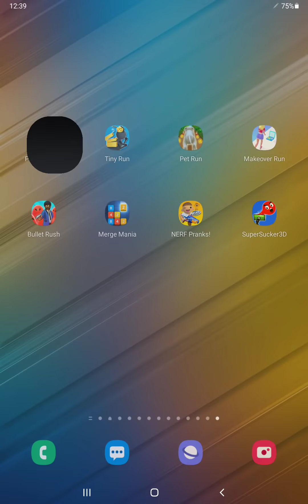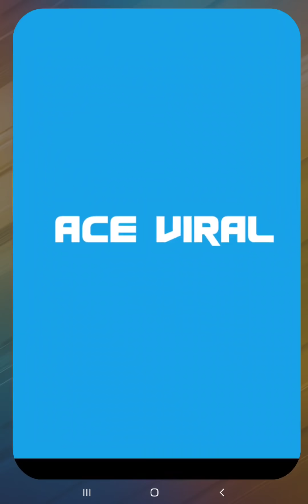Pancake Run,Tiny Run,Pet Run,Makeover Run,Bullet Rush,Merge Mania,NERF Pranks,Super Sucker